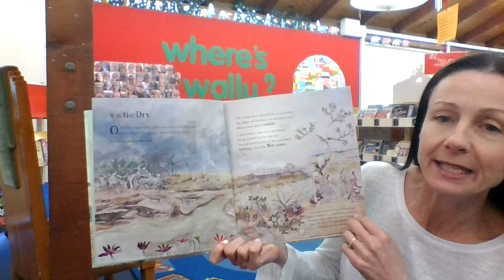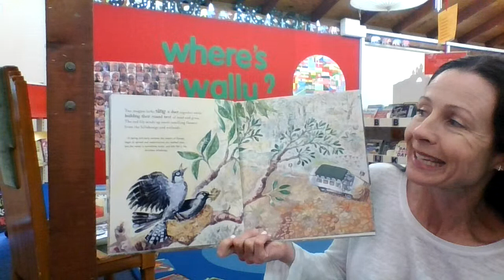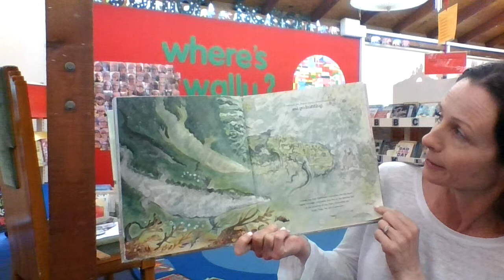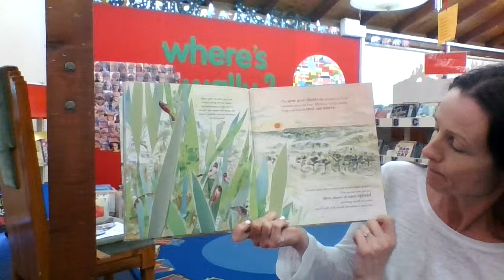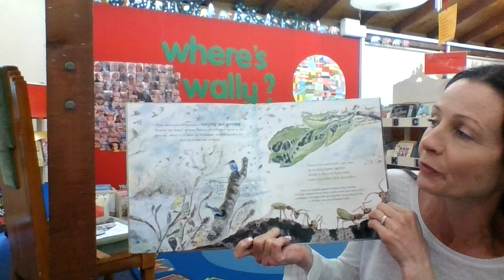Dry to Dry